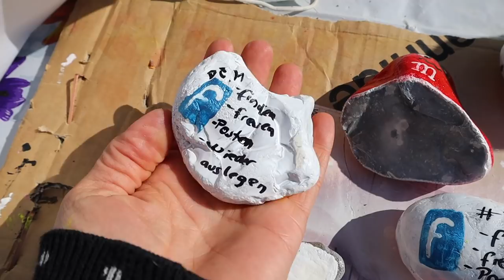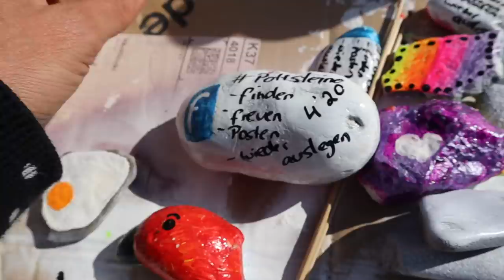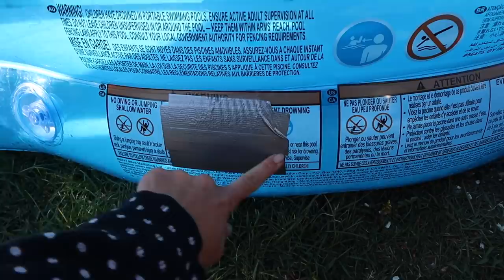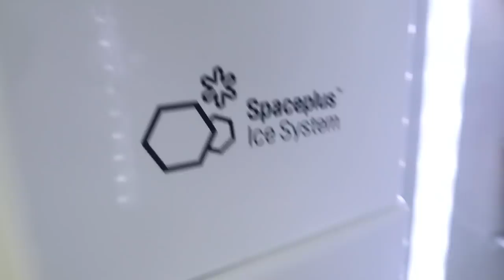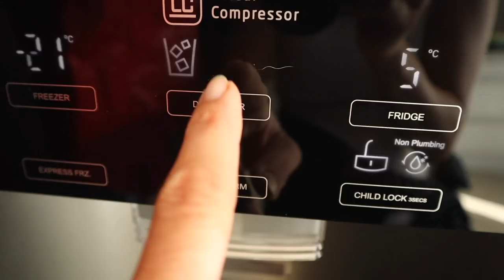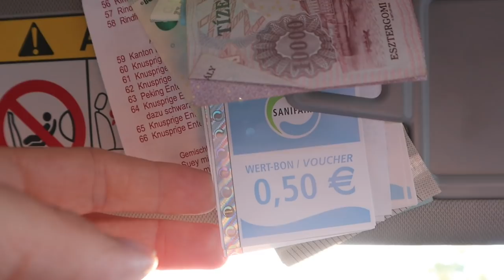ACTION einkauf & HAUL | neues Hobby | Familienzeit 💓 Ela Kanal XXL Vlog